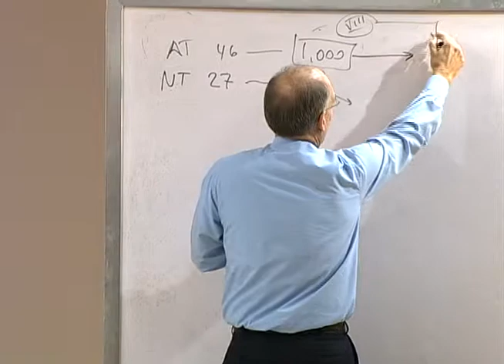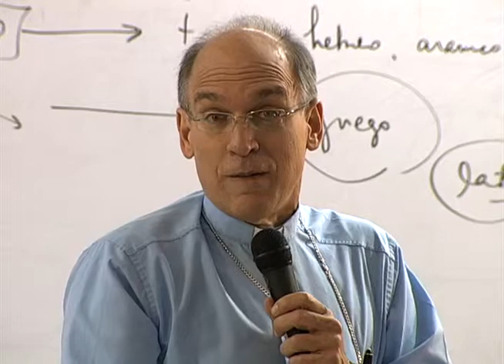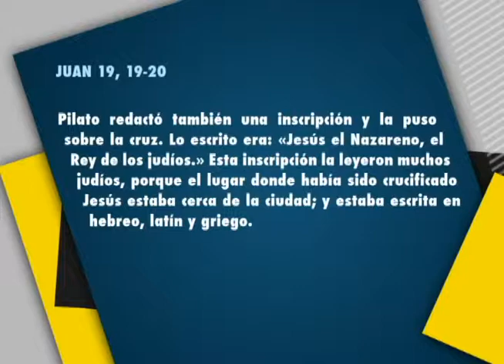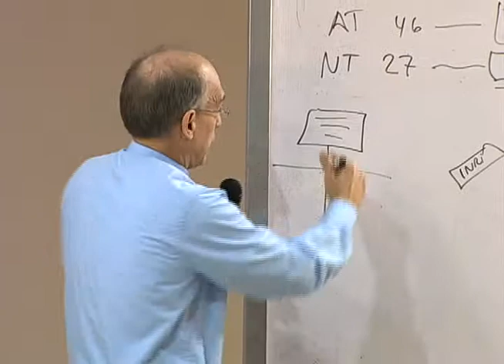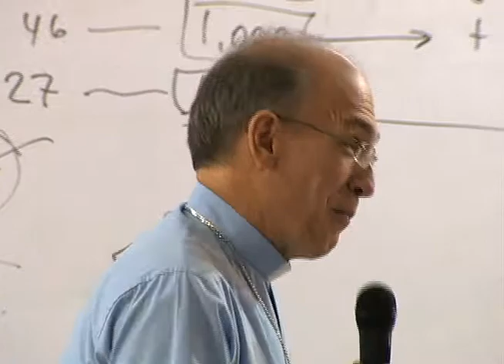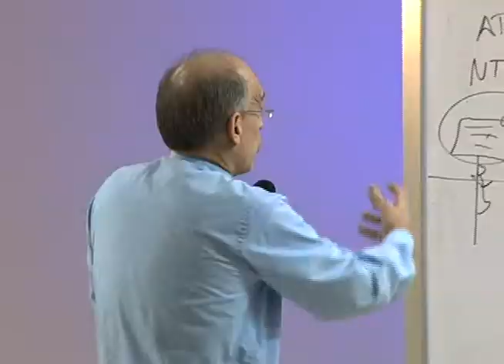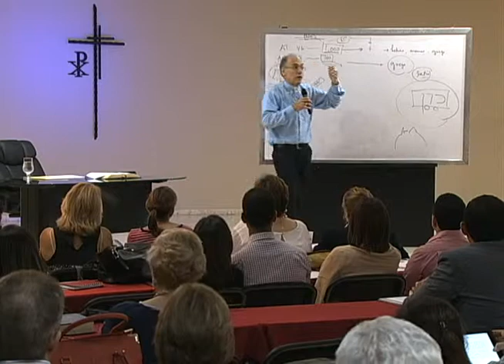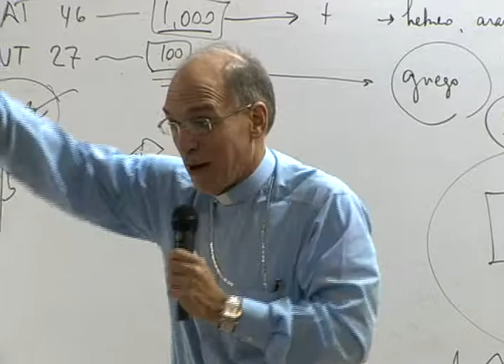Palabra y Vida 07 10 2014 Nuevo Testamento #02 Bloque 01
Primer bloque del segundo episodio del curso bíblico sobre el Nuevo Testamento. Impartido por Mons. Victor Masalles en la parroquia San José De Calasanz, en Santo Domingo, República Dominicana.